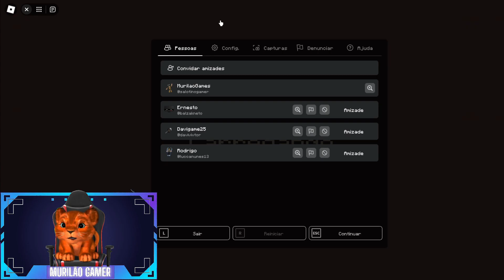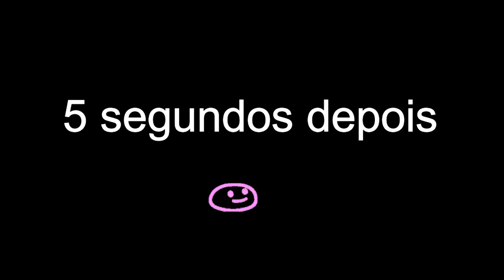ME DEPAREI COM O GRUMBLE NO DOORS FLOOR 2!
Convido vocês  conhecerem os membros do canal👍🏻